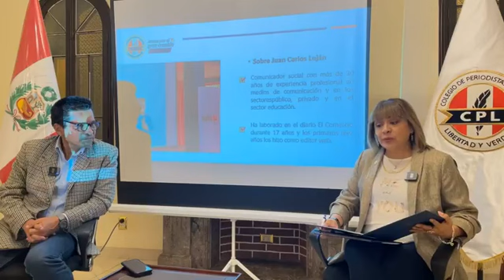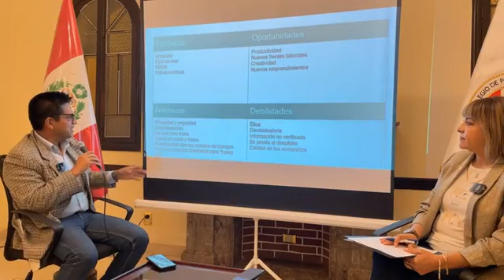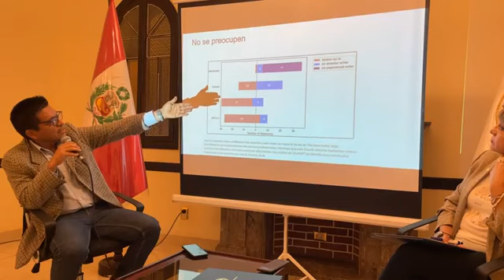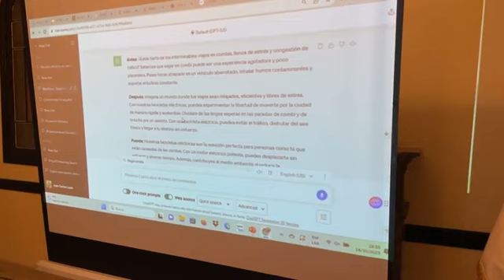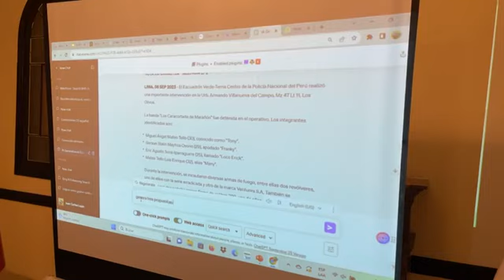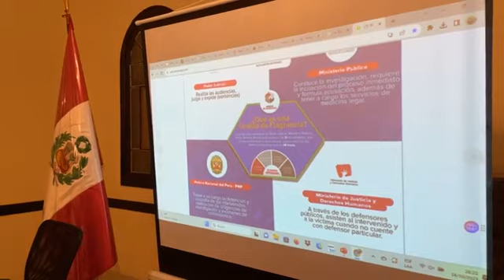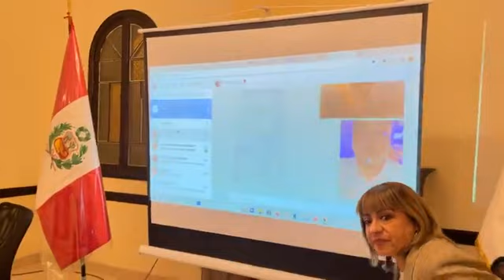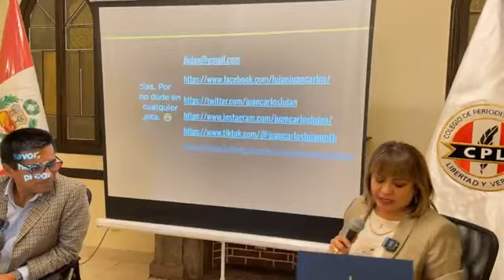"Lo mejor es chatear con nuestros propios textos en Chatgpt, Bing, Claude y otros"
Una breve presentación sobre el impacto de la inteligencia artificial en el periodismo. Durante la conferencia se exponen algunas de las mejores herramientas que hoy pueden poner en práctica los comunicadores sociales. La gran recomendación es actuar con ética, transparencia, responsabilidad y sobre todo aprender a interactuar con nuestras propias producciones en los diversos bots que hoy existen en internet. Los bots son torpes y no siempre generan respuestas correctas, se requiere siempre la participación del humano periodista para darle el toque final.